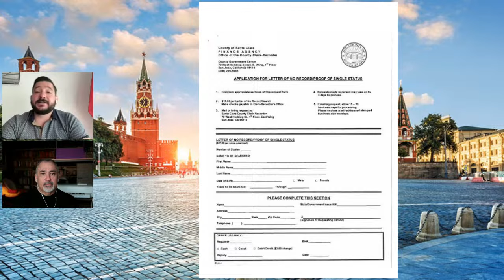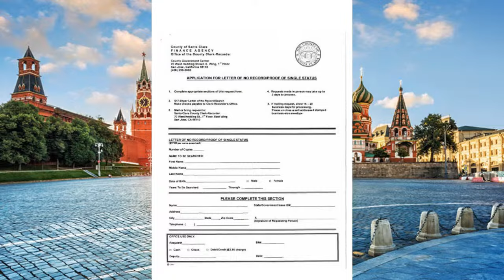How To Get Married In Russia W/@MoscowPhotog Americans marry Russians!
@moscowphotographer836 Recently was married in Russia, he is an American Citizen he will share his experience with us all and help bring true information to those who may want to do it in the future.